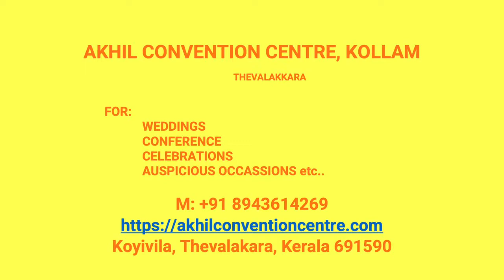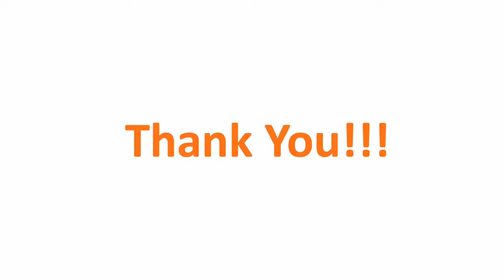Kalyana Nischaya Hall Anchal Kollam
Akhil Convention Centre Anchal
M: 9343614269